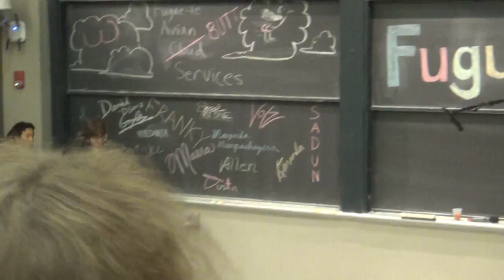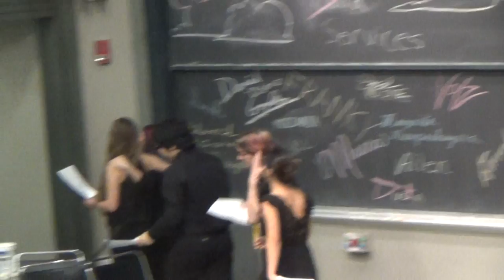MIT Centrifugues 2016 Fugue le 2016 12 09 012